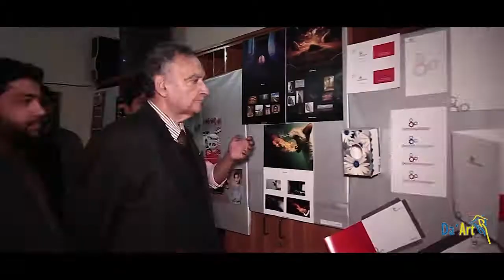Fine Arts, Design & Multimedia Exhibition at DA' ART Campus on 6th January 2018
DA' ART Institute of Art & Design organized a Fine Arts, Design & Multimedia Exhibition at DA' ART Campus on 6th January 2018 where DA' ART's Students displayed, Fine Arts, Design & Multimedia Art Work.

The Exhibition inaugurated By Mr. Khalid Rehman
Chairman, Skill Development Council Punjab Lahore
National Training Bureau, Ministry of Federal Education & Professional Training
Govt of Pakistan